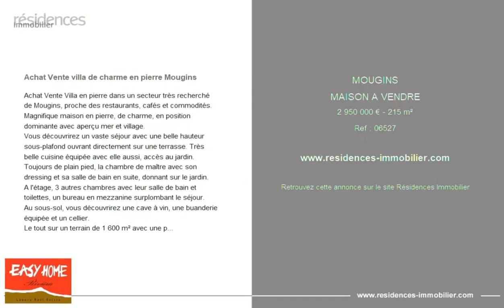MOUGINS - MAISON A VENDRE - 2 950 000 € - 215 m²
Référence : 06527

Achat Vente villa de charme en pierre Mougins

Achat Vente Villa en pierre dans un secteur très recherché de Mougins, proche des restaurants, cafés et commodités. Magnifique maison en pierre, de charme, en position dominante avec aperçu mer et village.
Vous découvrirez un vaste séjour avec une belle hauteur sous-plafond ouvrant directement sur une terrasse. Très belle cuisine équipée avec elle aussi, accès au jardin.
Toujours de plain pied, la chambre de maître avec son dressing et sa salle de bain en suite, donnant sur le jardin.
A l'étage, 3 autres chambres avec leur salle de bain et toilettes, un bureau en mezzanine surplombant le séjour.
Au sous-sol, vous découvrirez une cave à vin, une buanderie équipée et un cellier.
Le tout sur un terrain de 1 600 m² avec une piscine et son pool house.
Abri voiture pour 2 voitures.
Une équipe d'expérience pour mieux vous conseiller depuis plus de 25 ans sur le secteur de Mougins.
Ce document est uniquement informatif. Il n'a aucune valeur contractuelle.

Cette annonce vous est proposée par l'agence EASY HOME RIVIERA

|2846102|